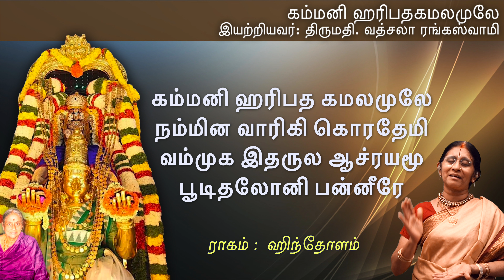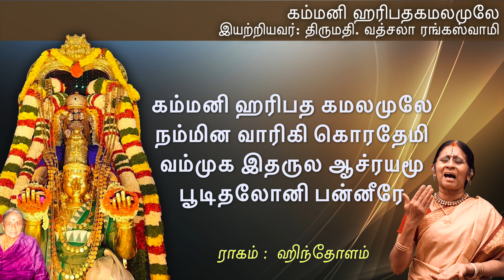Kammani Haripadha - Vatsala Rangaswami - Anuradha Srinivasan - Tirumala - Tirupathi - Ragamalika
ராகமாலிகா :  ஹிந்தோளம்; ஹமீர் கல்யாணி; பூர்விகல்யாணி; வசந்தா
தாளம் : ஆதி (Beats 136 )
1. ராகம் : ஹிந்தோளம்
கம்மனி ஹரிபத கமலமுலே
நம்மின வாரிகி கொரதேமி
வம்முக இதருல ஆச்ரயமூ
பூடிதலோனி பன்னீரே                             (கம்மனி ..)
2. ராகம் : ஹமீர் கல்யாணி
இம்மனி அடுகக ஆதுகனே
அபய ஹஸ்தமு மனகை உண்டக
சொம்முலு சொகசுலு மனக்கேலா
மனலோ வெலுகை அதடை உண்டக.       (கம்மனி ..)
3. ராகம் : பூர்விகல்யாணி
தம்மிரேகுல கண்ணுளவாணி
கருண மனபை ப்ரசரிஞ்சங்க
இம்மஹின வேறு சுகமிகலேது
நிக்கமுகானு நீதாஸுலகு                          (கம்மனி ..)
4. ராகம் : வசந்தா
கொம்ம பத்மாவதி மானஸ சோருடு
திருமல வெலஸின வேங்கட விபுடு
ரம்மனி பிலிசே வாத்சல்ய வரதுடு
ஸ்திரமுக மனகை உண்டக                       (கம்மனி ..)